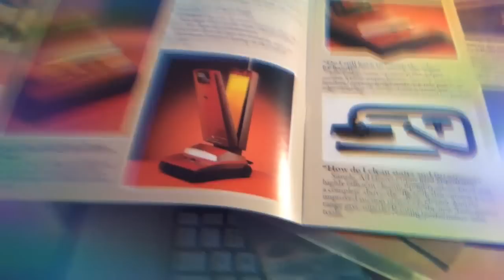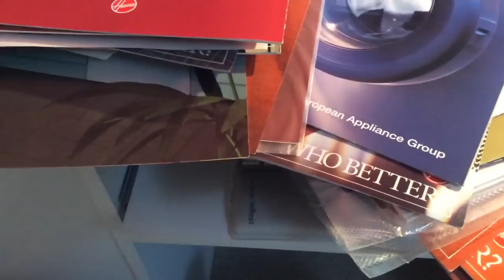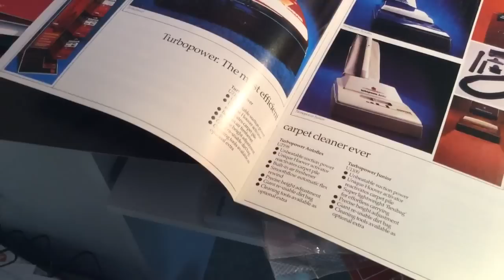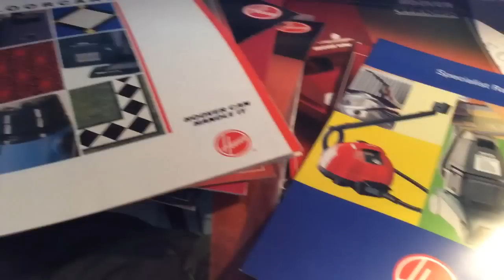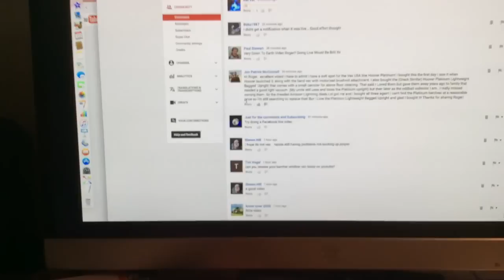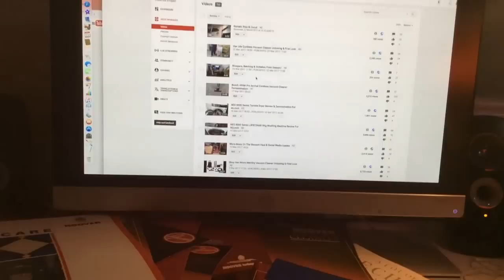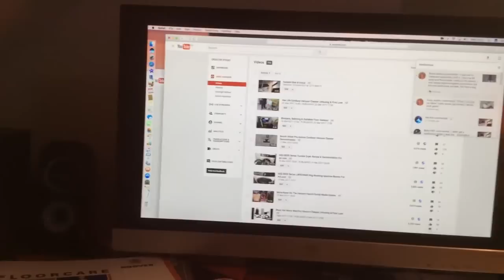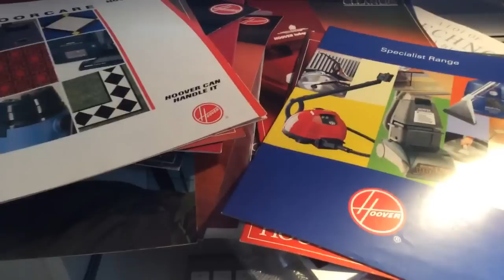🔴 LIVE: Finally Got The Live Stream To Work! Vacuum Fun & Chat.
Although this was just a test, I kept going for 50 minutes as I was joined by a few live watchers who chatted with me during the video. I will be more organised for my next live stream and give plenty of notice so I hope more of you will be able to join me.